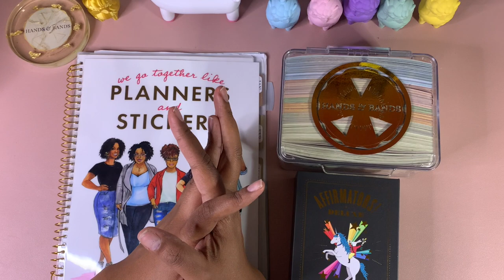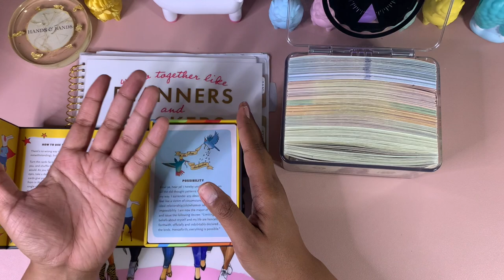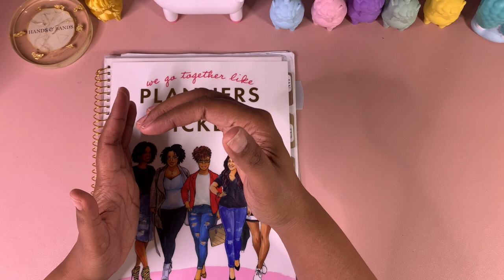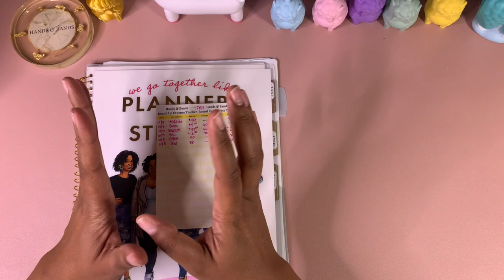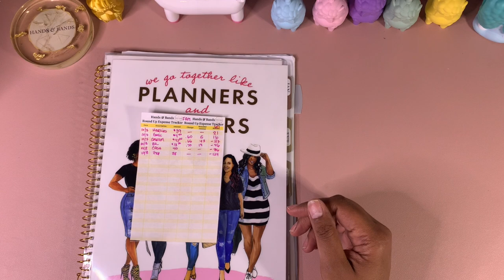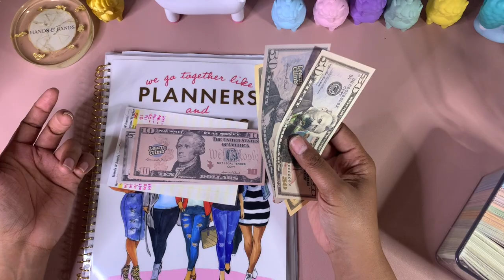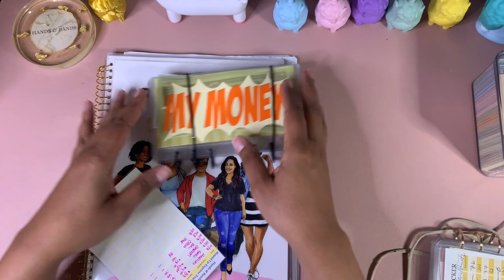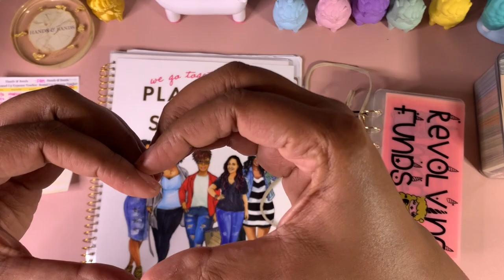Tracking Expenses and Purchases: Cashless Envelope System Ep. 1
ABOUT ME
Welcome! I am on a cashless envelope stuffing budgeting journey and bringing you along for: cashless stuffing, saving, and getting rid of debt! I am a mom of 3, teacher, and bargain hunting budgetista! I am not a financial advisor and these are steps I am taking for my own personal journey.

AMAZON WISHLIST

@LettesPrint (3D print cash tray, larry bank & mini figurine)

WAYS YOU CAN SAVE:
FETCH REWARDS

HP INSTANTINK
Sign up for printer ink shipped right to you based on your selected usage plan (per printed sheet).